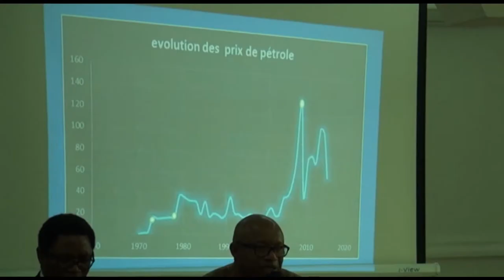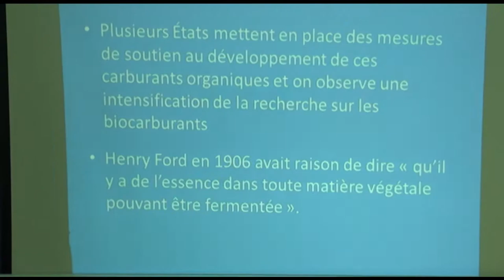News, reports, live programs and documentaries